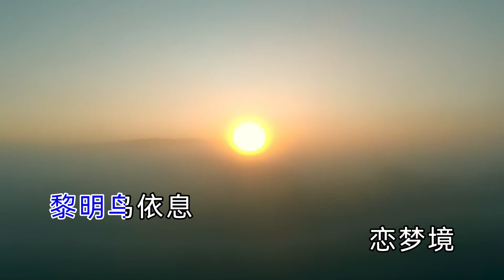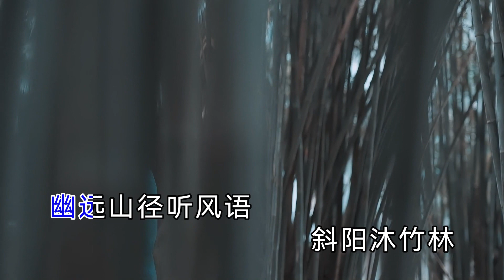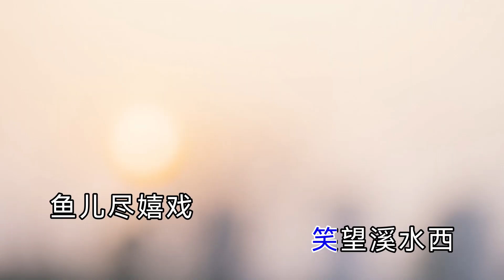红仙儿丨梦境 丨MV